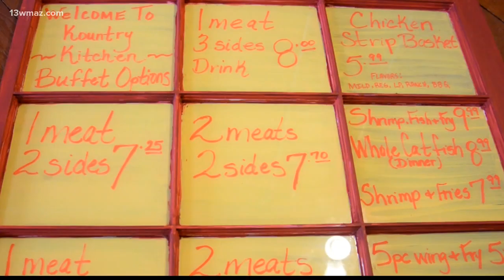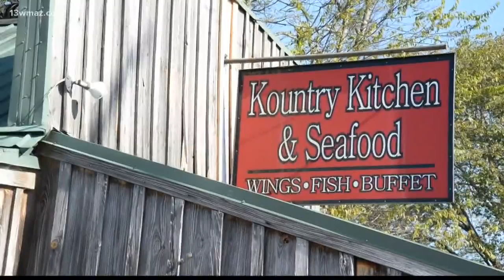Corner Cafes: Kountry Kitchen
13WMAZ News is the #1 station for news and weather in the Central Georgia area, serving people in Dublin, Macon, Milledgeville and Warner Robins.